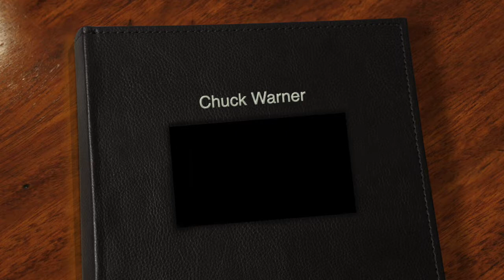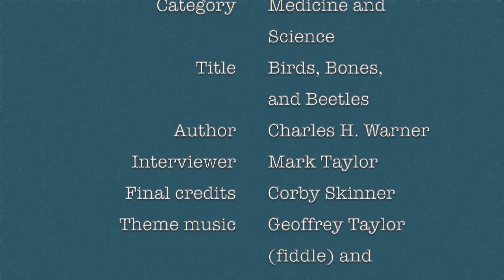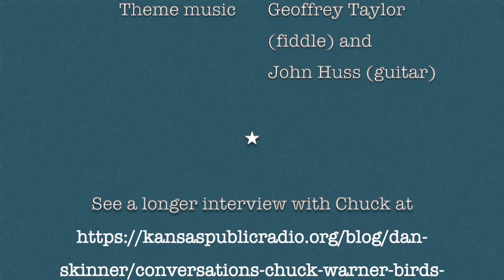Interview with author Chuck Warner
Interview with Chuck Warner, finalist for the High Plains Book Award in the Medicine and Science category. The title of his book is: Birds, Bones, and Beetles: The Improbable Career and Remarkable Legacy of University of Kansas Naturalist Charles D. Bunker.